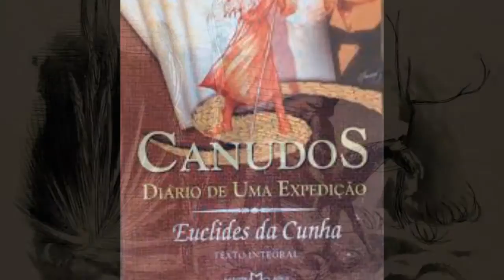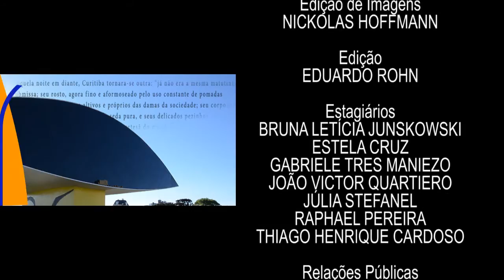Em Tese | Ilustrações Poty Lazzarotto (29/03/17)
Interpretar a palavra e gerar um enriquecimento poético é um dos objetivos das imagens em textos literários. Ela vem para estender, ampliar e ressignificar conteúdos textuais, fazendo parte da obra.

No programa de hoje, vamos falar sobre a tese de doutorado em Estudos Literários que estudou as ilustrações de Poty Lazzarotto em diferentes livros de ficção - tratando da relação entre texto e imagem. Conversamos com o dono do trabalho, que foi premiado pela Capes em 2016, Fabrício Vaz Nunes e sua orientadora e professora da pós-graduação em Letras da UFPR Patrícia da Silva Cardoso.